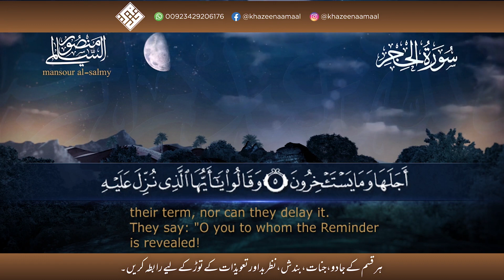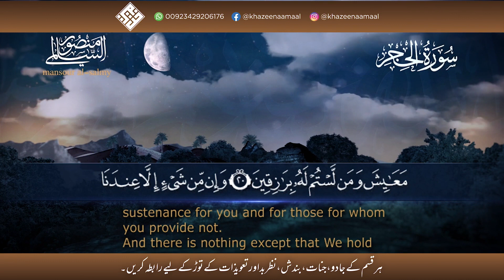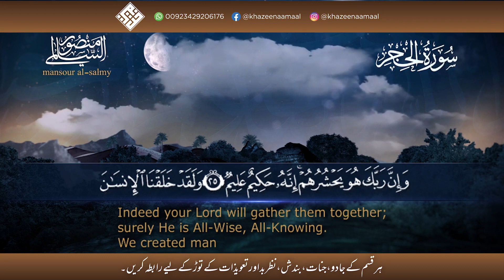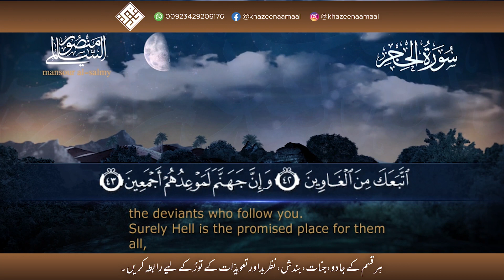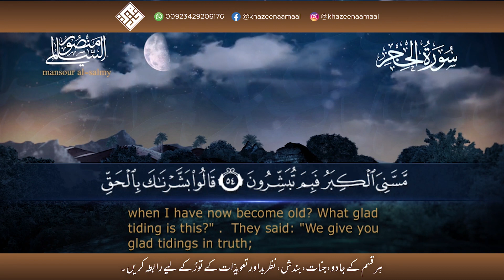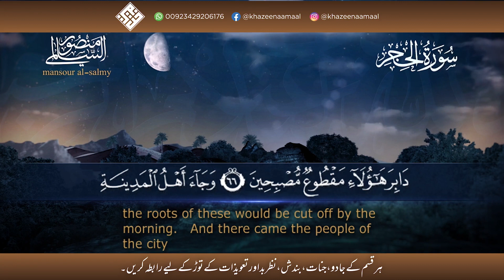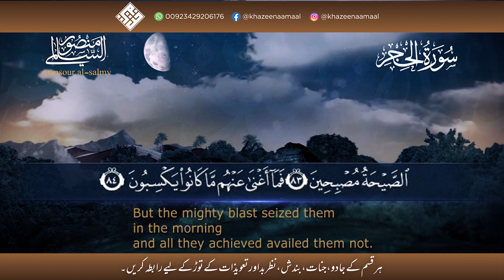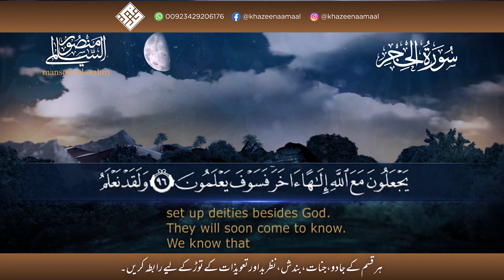Recitation of Surah Al-Hijr with Arabic Text and English Translation by Mansour Al Salmi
Immerse yourself in the serene recitation of Surah Al-Hijr, the 15th chapter of the Holy Quran, as the renowned Qari Mansour Al Salmi captivates your heart and mind with his beautiful rendition. This captivating video features Al Salmi's melodious voice, accompanied by Arabic text and English translation, allowing viewers to follow along and deeply connect with the profound verses. Surah Al-Hijr delves into themes of guidance, the consequences of disbelief, and the stories of past civilizations. Join this audio-video experience to enhance your spiritual journey and gain a deeper understanding of the wisdom embedded within the Quran.